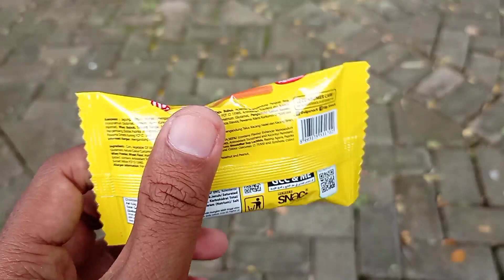Deed the fish with tasty treats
feed the fish with tasty treats.